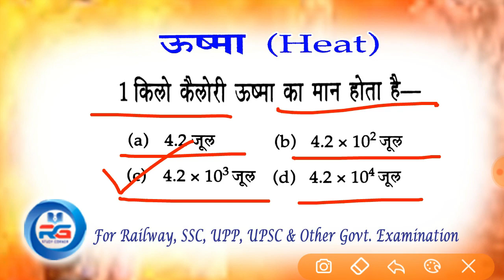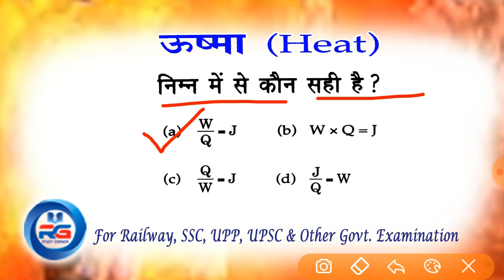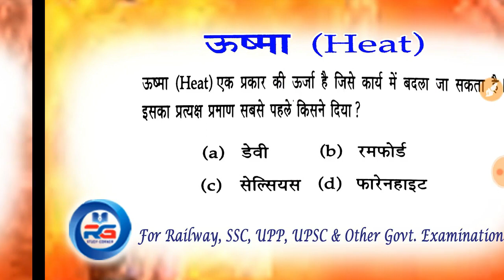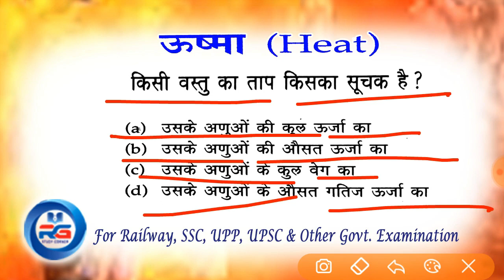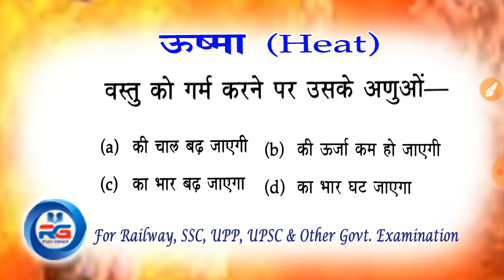#1 Physics (भौतिक विज्ञानं):Heat Treatment & heat energy (ऊष्मा) For Railway, SSC&Other Govt.Exam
Heat Treatment

heat energy

science physics

lucent physics